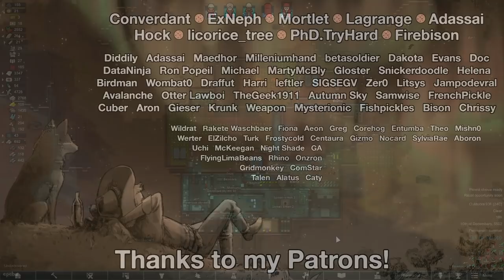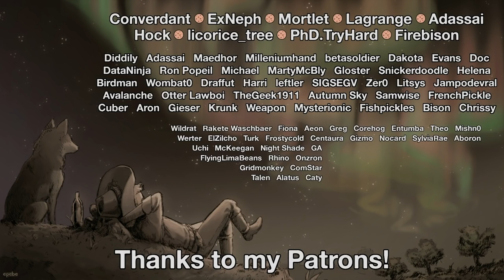Rimworld: Divine Despair - Part 15: A Choir of Angels [Cassandra, Losing Is Fun]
It's time to try to build a proper civilization with the help of the new Rimworld DLC, Ideology! Choose the path of your civilization! Stomp out dissent! Eliminate the heretics! Or, you know, enjoy lying on the ground in a grassy field. [Cassandra, Losing Is Fun]

Rimworld itself is a sci-fi story generator and colony simulator from Ludeon Studios. Make new homes, meet new friends, turn them into hats, lose limbs to raiders, then die to a massive bug invasion!

Map seed: "decoverse"